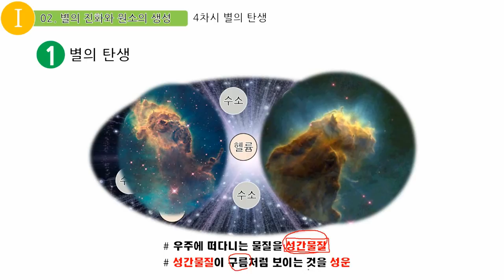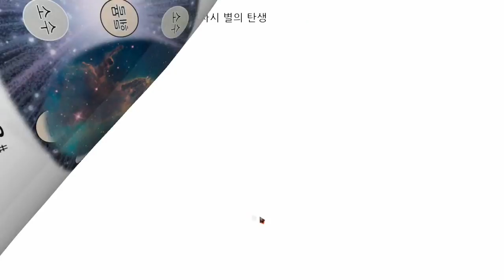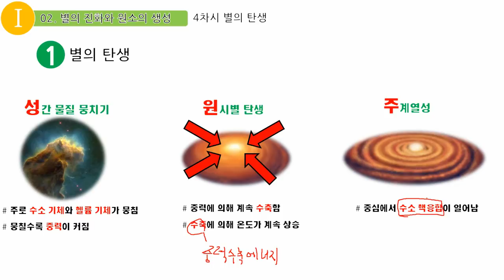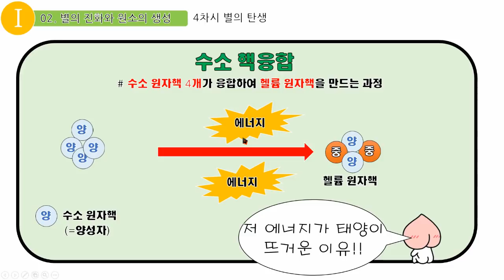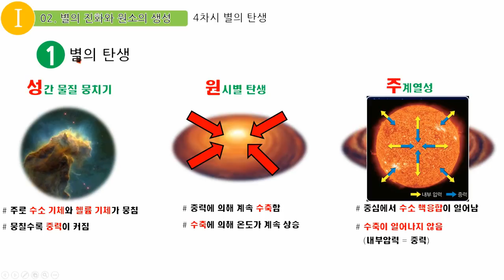[통합과학] 1부 물질의 규칙성 1단원 4차시 별의 탄생